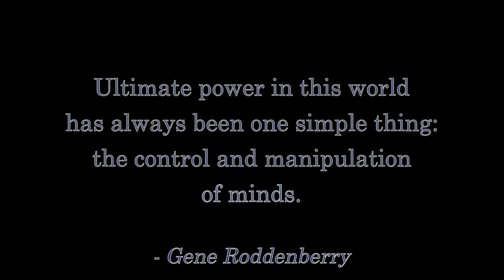DOCTOR WHO Season 11 Wrap-Up by the Fandi Master!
Join me on New Year's Day for the 5-Hour Livestream Marathon to raise money for Camp Fire survivors

This is a clip from the Fandi Master's Review of DOCTOR WHO S11E10: "The Battle of Ranskoor Av Kolos".

Tales From SYL Ranch is live Sundays and Mondays on YouTube at:

NORTH AMERICA:
- Eastern: 9pm
- Central: 8pm
- Mountain: 7pm
- Pacific: 6pm

UTC:
- 2am the next day